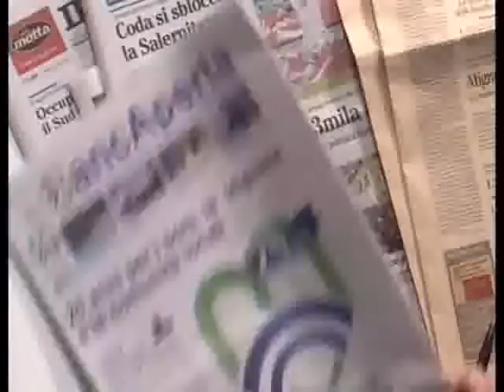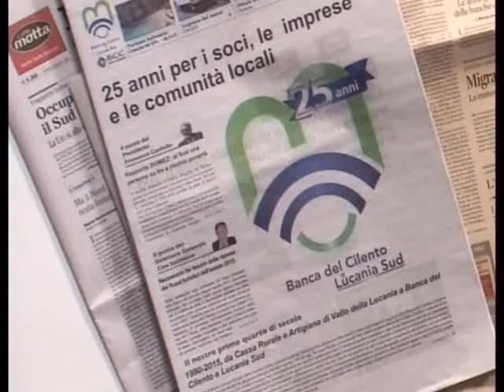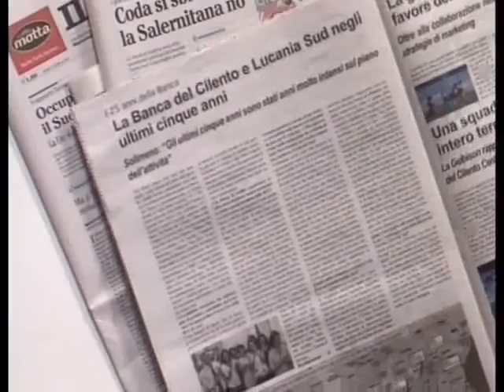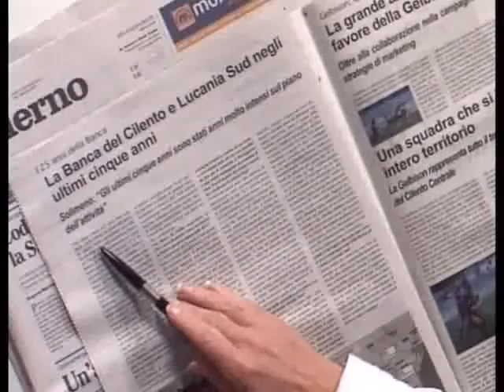SET TV Rassegna Stampa Ciro Solimeno parte 1